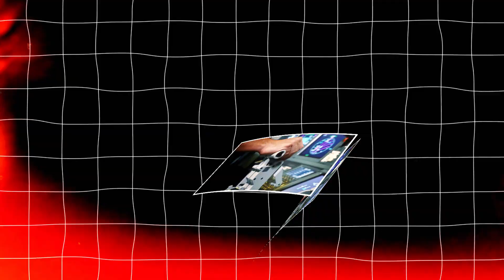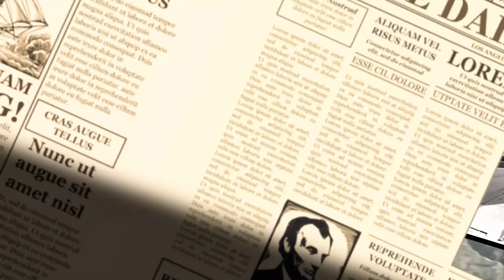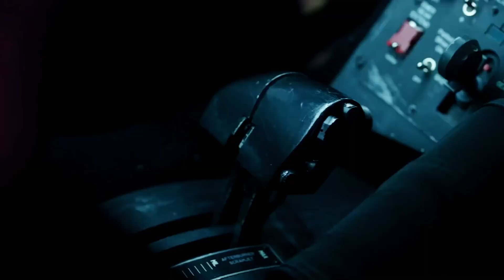Elon Musk Reveals Its NEW Supersonic Space Jet TODAY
Elon Musk’s Hypersonic Starjet: The Future of Flight & Warfare?

Elon Musk has done it again! His latest innovation, the hypersonic Starjet, is set to revolutionize aviation and military technology overnight. Capable of reaching Mach 5 (3,800 mph), this futuristic aircraft could make flights from New York to Beijing faster than your morning coffee break! But what does this mean for global security? Could this supersonic titan render traditional warfare obsolete? And what if it falls into the wrong hands?

🔥 Inside This Video:
✔️ How Starjet outpaces commercial jets by 7x
✔️ The rocket-like takeoff & space-level altitudes (150,000+ feet)
✔️ Next-gen Raptor engine powered by liquid methane & oxygen
✔️ Military & security concerns—is this the future of warfare?
✔️ The thermal protection system that can handle extreme heat

Musk’s Starjet isn’t just another aircraft—it’s a game-changer. Unlike conventional planes, it ascends to the edge of space, using advanced propulsion tech that blends jet and rocket power. Built with carbon fiber & heat-resistant metals, it slices through the atmosphere with minimal drag and maximum efficiency.

🔴 Is this the beginning of a new era in aviation, or a dangerous leap in military tech? Watch now and find out!